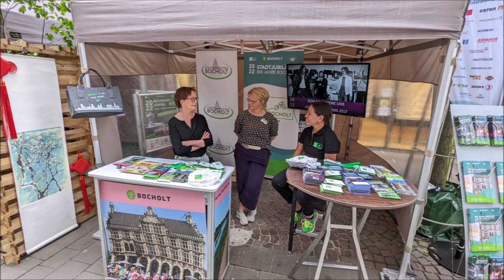Europäisches Stadtfest Bocholt 2022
Das Europäische Stadtfest 2022 startete um 10:00 UHR mit einem vielseitigem Bühnenprogramm aus den Partnerstädten. Landestypische Musik- und Tanzgruppen gaben bis 17:30 Uhr einen Blick auf die Tradition ihrer Heimatländer.

Um 11:00 Uhr war die offizielle Eröffnung des Stadtfestes durch Bürgermeister Thomas Kerkhoff mit Unterzeichnung der Städtepartnerschaftsurkunde zwischen Bocholt-Akmene und der Freundschaftsabsichtserklärung Bocholt-Vlora.

Als Abschluss spielte ab 19:00 UHR die Partyband Maraton.

Auf dem Marktplatz präsentierten sich die Partnerstädte, befreundeten Städte und die Stadt Bocholt mit kleinen landestypischen Spezialitäten:
Rossendale (Großbritannien), Aurillac / Arpajon-sur-Cère (Frankreich), Bocholt (Belgien), Akmene (Litauen), Vlora (Albanien), Niederlande, Europa / Europe Direct Bocholt, Wuxi (VR China), Bocholt (Deutschland)